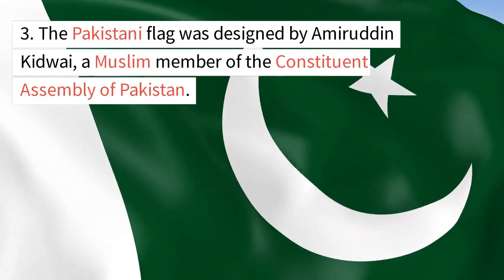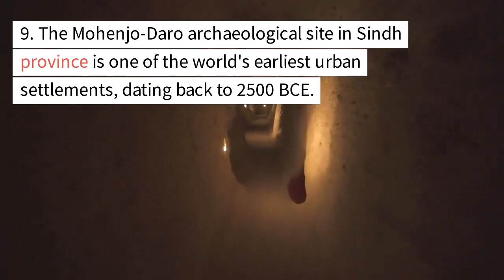Facts about Pakistan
1 Pakistan is the world's sixth most populous country
2 Pakistan is the only Muslim-majority country
3 The Pakistani flag was designed by
4 The national animal of Pakistan
5 Pakistan is home to the second highest
6 The official language of Pakistan
7. Pakistani cuisine is varied and flavorful
8. Pakistan's economy is growing rapidly,
9. The Mohenjo-Daro archaeological
10. Pakistan is home to many famous people